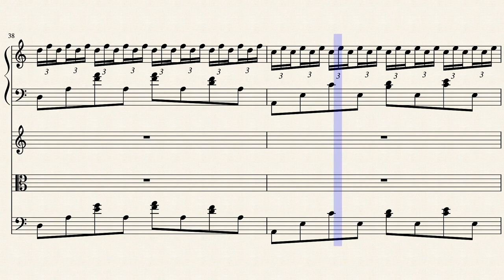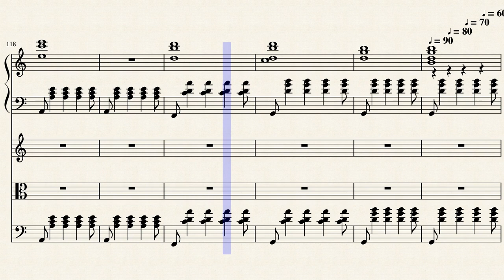パリは燃えているか / Is Paris Burning ? 加古 隆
「パリは燃えているか」( Pari wa moeteiru ka )
"Paris brûle-t-il ?"
作曲：加古 隆（かこ たかし / Kako Takashi）

This is Not the Movie film music by Maurice Jarre but Japanese TV documentary program music by Kako Takashi.
Ce n'est pas la musique de film de Maurice Jarre, mais la musique de programme télévisée japonaise de Kako Takashi.

Piano, Violin, Viola, Cello
Piano, violon, alto, violoncelle